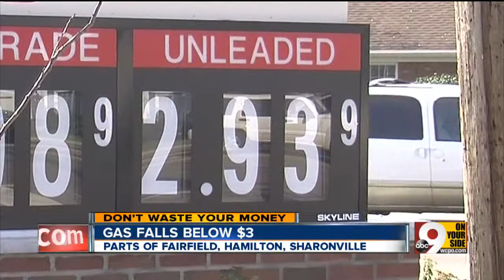Cincinnati area gas prices fall below $3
John Matarese has the good news for Cincinnati area drivers.